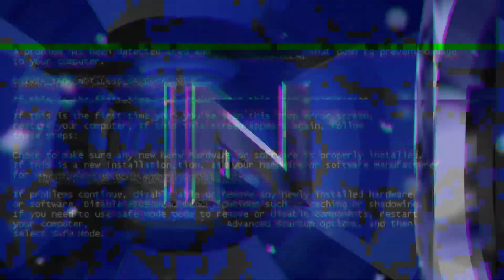TDP 1 Juta Pulang Bawa Mobil !! ,Rajanya Dp Ceper angsuran ringan, Pantesan Rame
cuman disini rajanya DP ceper, TDP mulai dari sejuta dapet hatchback keren, stock banyak mantap semua, cepetan kepoin

contact person lsg owner
Apri